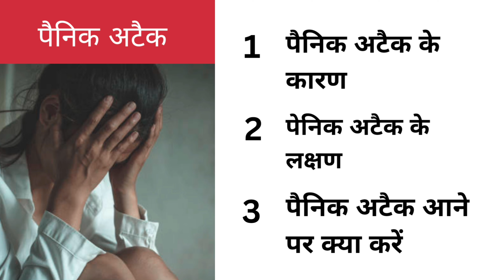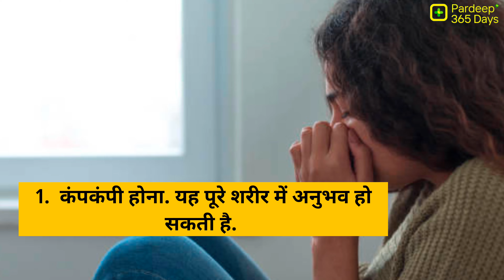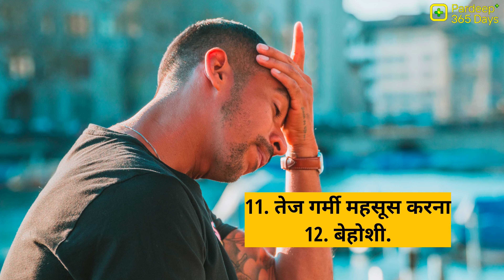Panic Attack क्या होता है? | Panic Attack कारण, लक्षण और इलाज | Panic Attack And Disorder In Hindi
About video -
In this video, we delve into the world of panic attacks, shedding light on this often misunderstood condition and offering practical strategies for coping and managing its symptoms.
Panic attacks can be a terrifying experience, characterized by intense fear, rapid heartbeat, shortness of breath, dizziness, and a sense of impending doom. If you or someone you know has ever experienced a panic attack, you understand just how debilitating they can be.
But fear not! Our goal is to empower you with knowledge and equip you with effective techniques to regain control during panic attacks. Whether you're a panic attack sufferer or a concerned friend or family member, this video is for you.

panic attack ke karan aur lakshan kya hote hai?